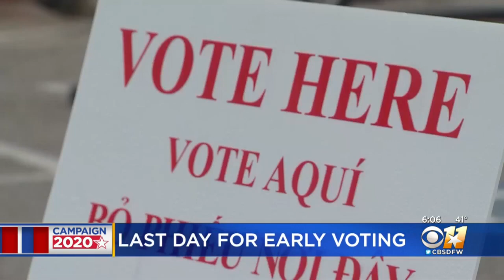More Than Presidential Candidates On Texas Voting Ballots